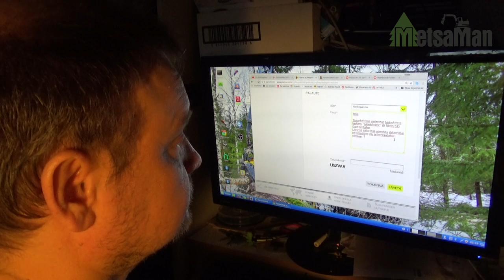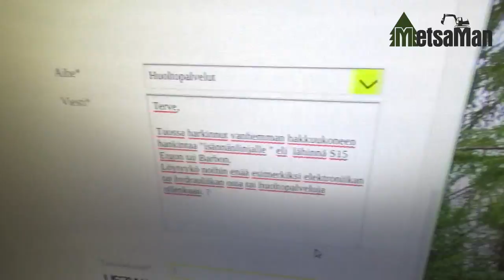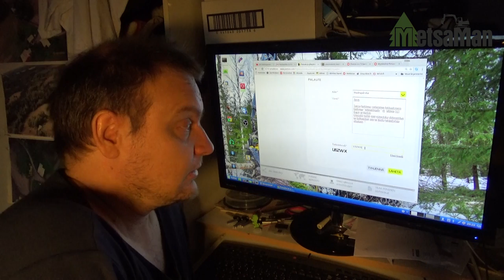Kysely PONSSELLE.. Vastaako PONSSE ??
Vanhojen metsäkoneiden huolloista ja osien saatavuudesta kyselyä..